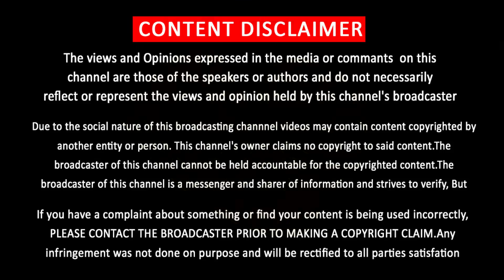விஜய் எப்போதுமே ஃப்வேரட் தான் – Vijay My Always Favourite – Samantha Open Talk Recent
விஜய் எப்போதுமே ஃப்வேரட் தான் …… வியக்க வைத்த சமந்தா – Vijay May Favourite Person Tamil Cinema – Vijay Today News – Vijay Recent News – Samantha Talk About Marriage Life –Samantha Latest News Tamil – Samantha Vijay Movie Update – Samantha Divorce Reason Tamil News – Samantha Nagasaithanya -  Samantha Speech Video – Vijay Reaction Latest News – Vijay New Movie Update – Raashi Khanna Speech Vijay Movie

தமிழ் சினிமா பற்றிய பல செய்திகளை உடனுக்குடன் தெரிந்துகொள்ள கீழே உள்ளா அதிகாரபூர்வ வலைதளத்தை பார்க்கவும்.
Latest Tamil Cinema News - Trailer - Teaser - First Look - Songs - Single Track - Celebrity Tamil Interview - Theme Music Visit Official Website Given Below :